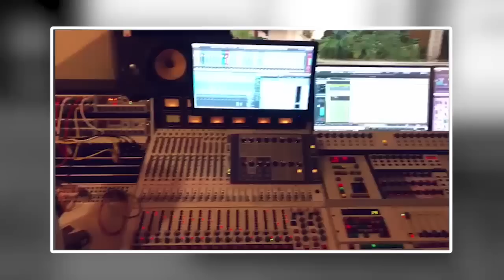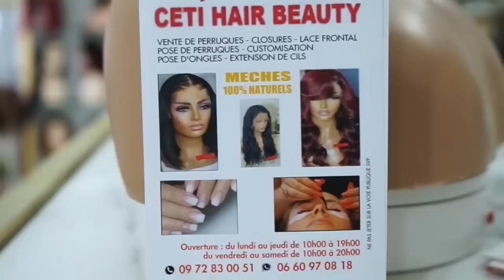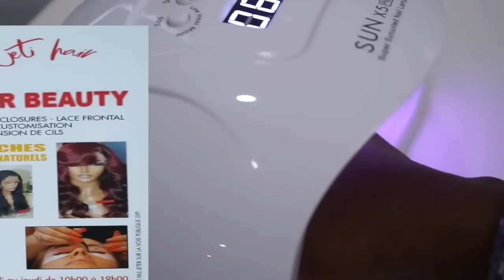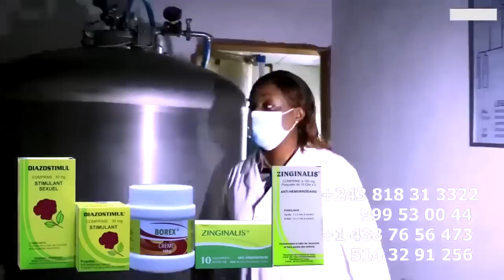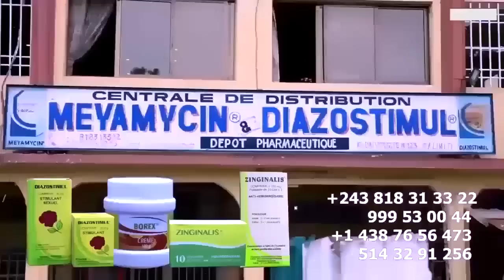Autotune: Humiliation De FALLY Par AMBASSY Et NATHAN, Dady LITEYA KANDA Atumbi Zamba SMOCK Abeti Ban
Autotune : Humiliation De FALLY Par AMBASSY Et NATHAN, Dady LITEYA KANDA Atumbi Zamba SMOCK Abeti Bango Ba K.O TONNY KOKO Azangisaki AUTO-TUNE